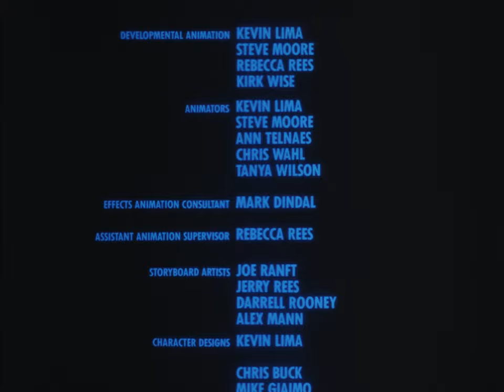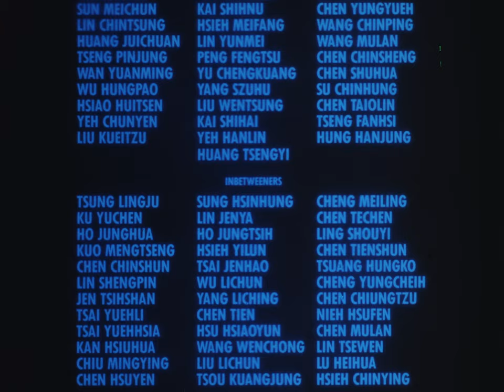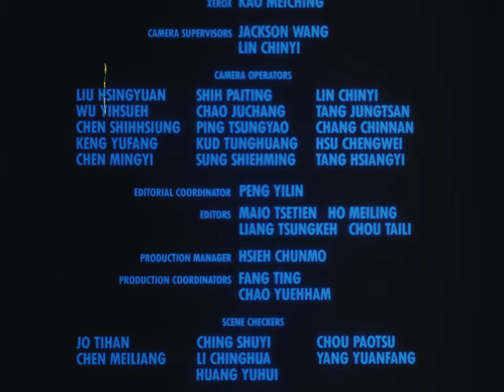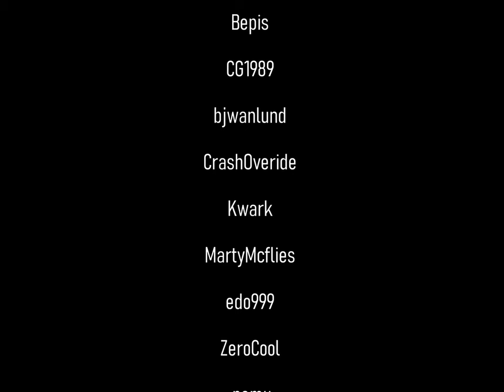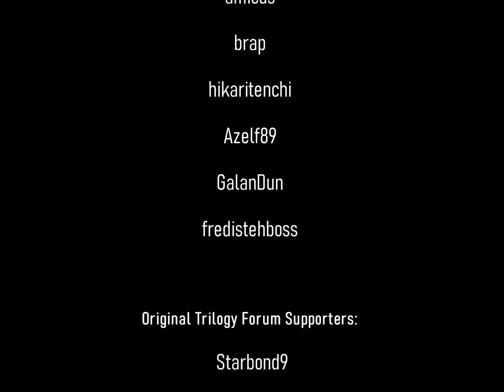The Brave Little Toaster - Full Movie [4K] (Raw 35mm Scan)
After many years Jerry Rees' The Brave Little Toaster is finally here in high definition scanned directly from a 35mm theatrical print! For the first time ever you can experience this cult classic movie in quality like never before seen. As well as picture quality experience the movie in true Dolby Stereo as originally intended thanks to Greg Z transferring the original LaserDisc release to provide a high-quality audio track with full dynamic range.

This release would not be possible without the donations and support from the community. This has been and still continues to be a work in progress and a love letter to such a classic animated film. Thank you to the many supporters from Kineko Video and Original Trilogy Forums!

Plot synopsis:
In this animated film, five sentient household appliances -- Toaster, Blanky, Radio, Lampy, and a vacuum cleaner named Kirby -- living in an abandoned cabin have grown lonely. Longing to reunite with their owner, a young man named Rob, the appliances set off on a harrowing trek through the wilderness, surviving as best they can despite limited sources of electricity. Worse yet, when they arrive in the big city they discover they may no longer be useful because of new, modern appliances.

EDIT:
This print was rented to us by: pinheadraiser. Without him, this project would have been impossible. Many thanks for preserving this print in your collecting and letting us scan it free of charge!

Edit: A download for the raw scan in HD is now available! If you would like to download the link is here: aHR0cHM6Ly9kcml2ZS5nb29nbGUuY29tL2ZpbGUvZC8xeXBBN1dfTXVoMDdDUDJSVHFBbldvSVZEczh5dE45bkkvdmlldz91c3A9c2hhcmluZw==

Decode the link using and it should lead to a direct download: base64decode.org